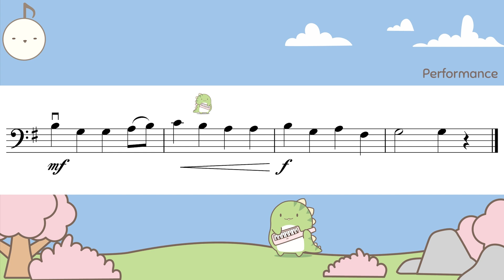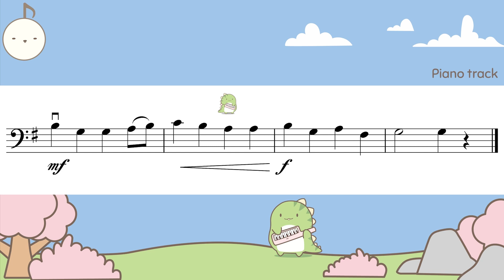(Slow) John Ryan’s Polka ABRSM 2020-2023 Cello grade 1 A3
John Ryan’s Polka -  Trad. Irish

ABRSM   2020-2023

0:00 Performance track
1:00 Piano track